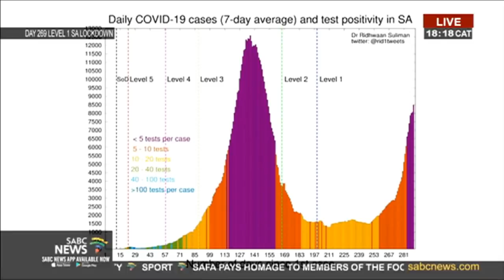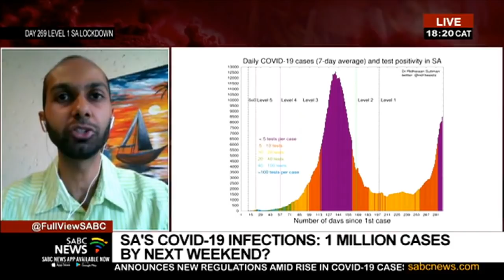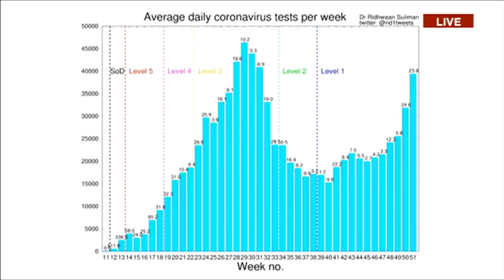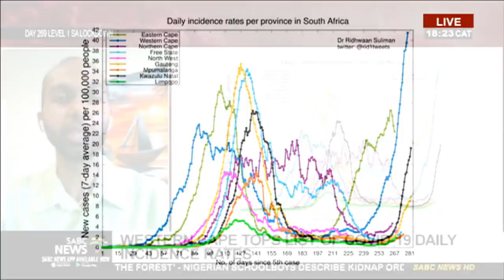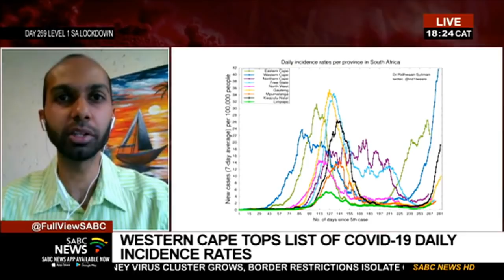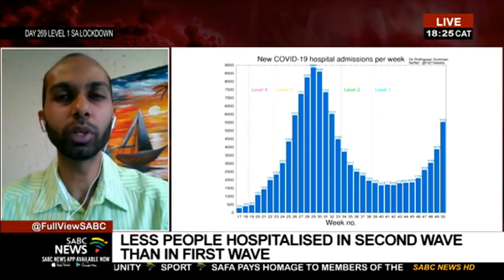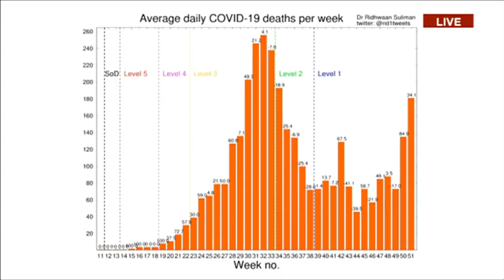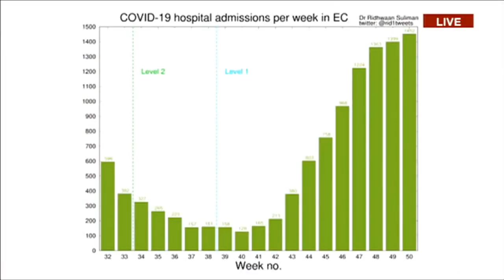CSIR's Dr Ridhwaan Suliman on COVID-19 statistics in SA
South Africa is officially in a second wave of Covid-19.
Its heading toward 1 million positive cases identified.
And to make matters worse a new variant of the virus has been found.
There's no proof that the mutation is more deadly that the COVID-19 variant behind the first wave.
But it may be spreading faster.
South Africa recorded an additional 10 939 new cases in the last 24 hours.
To discuss we're now joined by Senior Researcher at the CSIR, Dr Ridhwaan Suliman.